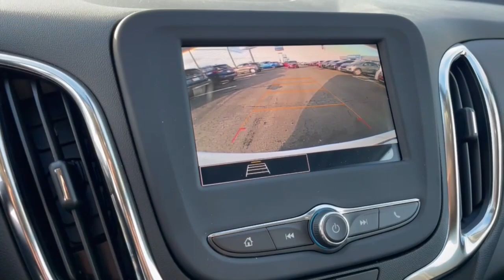2023 Chevrolet Equinox Columbus, London, Springfield, Hilliard, Dublin, OH CF3T129131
Summit White New 2023 Chevrolet Equinox LT available in Columbus, Ohio at Mark Wahlberg Chevrolet. Servicing the London, Springfield, Hilliard, Dublin, OH area.

2023 Chevrolet Equinox 4D Sport Utility LT Summit White FWD 6-Speed Automatic Electronic with Overdrive 1.5L DOHC 26/31 City/Highway MPG Tax, title, license and dealer fees (unless itemized above) are extra. Not available with special finance or lease offers. The features and options listed are for a new Chevrolet and may not apply to this specific vehicle. You may be eligible for additional incentives, see dealer for details. Price includes: $1000 - Chevrolet Consumer Cash Program. Exp. 02/28/2023